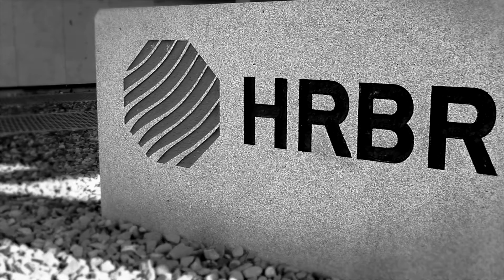Samson House Dublin home of Hair Restoration Blackrock HRBR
Samson House is home to HRBR - Hair Restoration Blackrock. Samson House is a dedicated purpose built facility exclusively used only for the treatment of hair loss and hair transplant surgery. An international team of hair transplant surgeons, nurses,  technicians and admin staff work at Samson House.